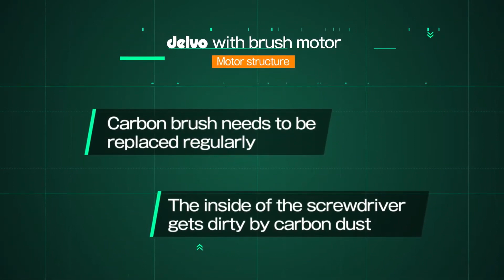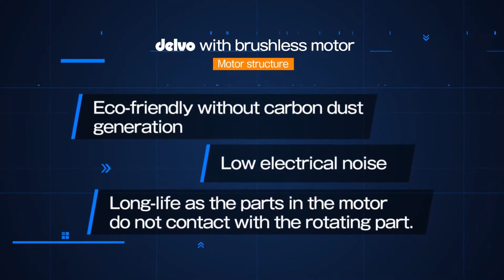NITTO KOHKI sähköinen ruuvinväännin, delvo harjaton A-sarja, ominaisuudet